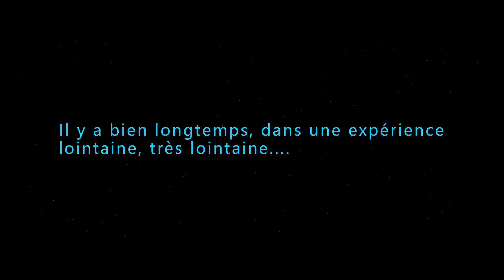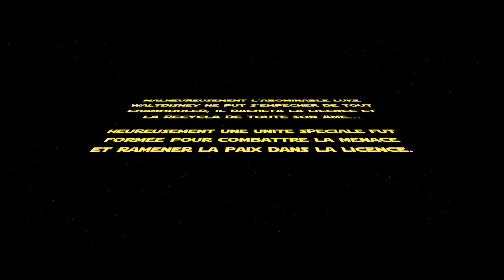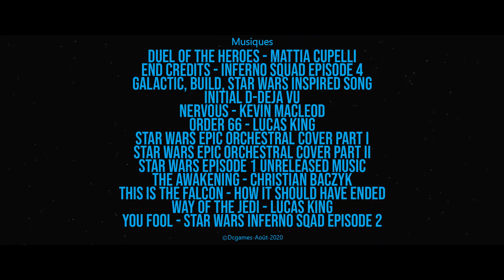Star Wars : la licence recyclée | Court Métrage d'Animation Minecraft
Star Wars La Licence Recyclée (SWLLR)
Ecrit par Dcgames.
Adapté et animé par Dcgames.

Résumé:
Dans un monde où la licence de Star Wars vivait paisiblement l'abominable Luke Waltdisney ne put s'empêcher de la racheter... Face à cette nouvelle menace une unité spéciale fut formée afin de la combattre et de ramener la paix dans la licence.

Distribution :
ThibFrost / Nox
Jean Pierre / Mon père
Technicien / Crazyofthegame
Escadron / Aubin
Soldat 1 / TyAwindBreeze
Soldat 2 / Siana
Stormtrooper 1 / ETHANN
Kylo Ren / Dcgames
Fan 1 / CREEPER 320
Fan 2 / Flavian
Officier 1 / DarkHugo
Wixo / Wixo
Frtc / Frtc
Steeven / Steeven
Alexia / MissAlexia
Officier 2 / AccAnanas
Empereur / Fuzerm
Officier 3 / Xothor13
Baboune / Baboune
Lor San Tekka / Val
Officier 4 / cozotidg
Snoke / Valmort17
Rey / Liyoune
Thomas / Adrisch
Officier 5 / Dzilla
Rebel / Xfff45X
Luke / MBstudio
Phasma / Isa
Herobrine / Dcgames
TR-764 TheGenius
Pilote / Murthagg

Avec la participation de :
Flogames / Builds
Dcgames / Builds

Skin:
Recherchez "[SWLLR]"

Musiques :
Duel of the Heroes - Mattia Cupelli
End Credits - Inferno Squad Episode 4
Galactic, Build, Star Wars inspired song
Initial D-DEJA VU
Order 66 - Lucas King
Star Warts Epic Orchestral cover part I
Star Warts Epic Orchestral cover part II
Star Wars Episode 1 unreleased music
Star Wars Main Theme  EPIC CINEMATIC EMOTIONAL VERSION
The Awakening - Christian Baczyk
This is the Falcon - How It Should Have Ended
Way of the Jedi - Lucas King
You Fool - Star Wars inferno squad episode 2

remerciements spécials à DarkHeaven

©Dcgames-Août-2020